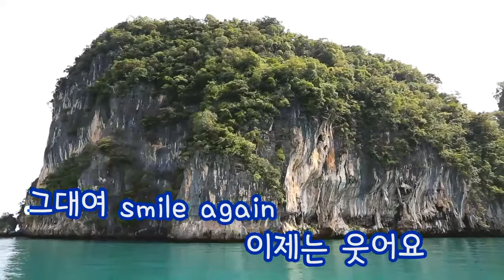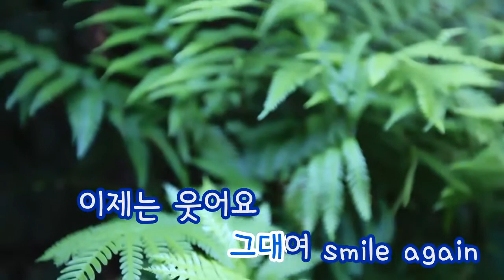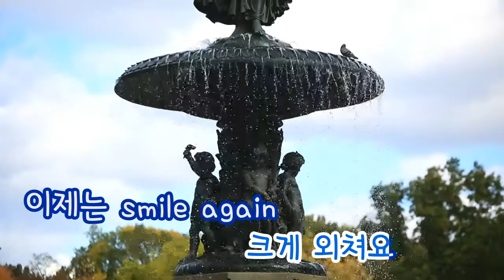[TJ노래방] Smile Again(해운대연인들OST) - 레드애플 / TJ Karaoke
Smile Again - LEDApple -- TJ Karaoke Song NO. 35700
Smile Again(해운대연인들OST) - 레드애플 -- TJ노래방 곡번호 35700

▶ ZillerSong Mobile : Android/IOS
▶ K-POP STAR Global Package : Android/IOS
▶ TJ TV Karaoke (Korean ONLY) : KT OllehTV , LG U+TV, SK BTV